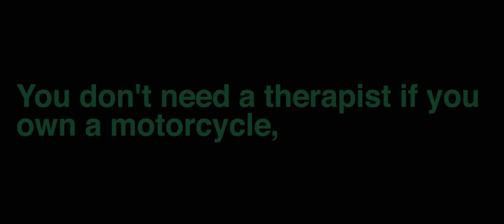Himalayas on a RX100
If you don't want to follow me that's fine too.